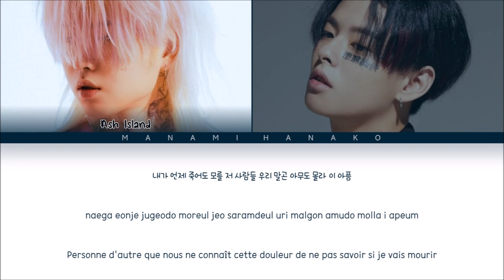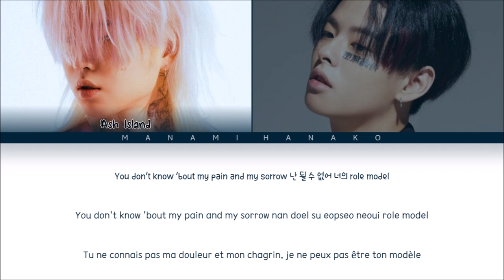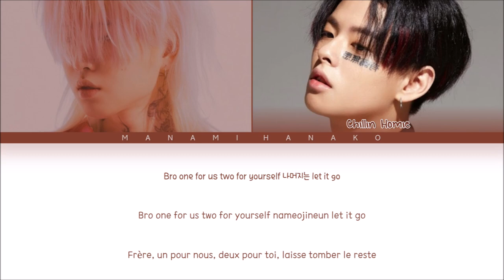{VOSTFR} ASH ISLAND (애쉬 아일랜드) - TRAPPED (ft. Chillin Homie) (Color Coded Lyrics Français/Rom/Han/가사)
All Rights Administered by AMBITION MUSIK

• Artist: ASH ISLAND x Chillin Homie
• 아티스트: 애쉬 아일랜드 x 칠린호미
• Song♫: TRAPPED
• Album: ROSE
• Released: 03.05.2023